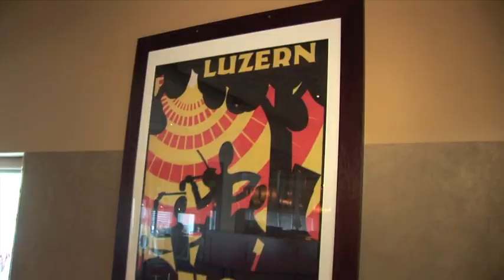Gordon Biersch Buckhead Grand Opening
Found this while cleaning out the vaults.  The grand opening of the Gordon Biersch that opened in Buckhead last summer.  It's a fun video so I'm posting it here.